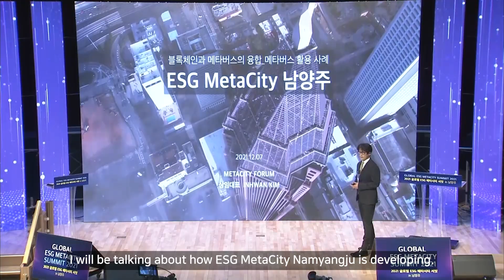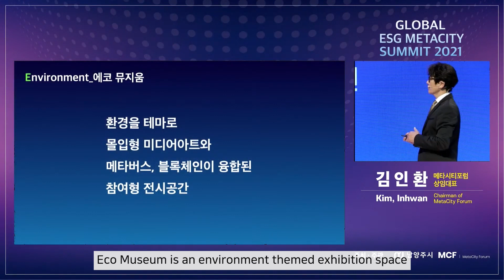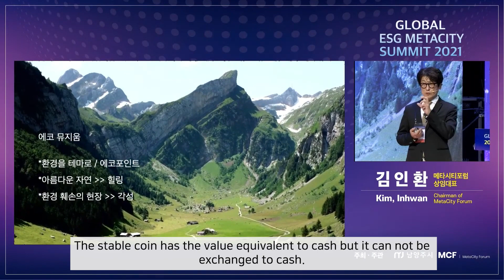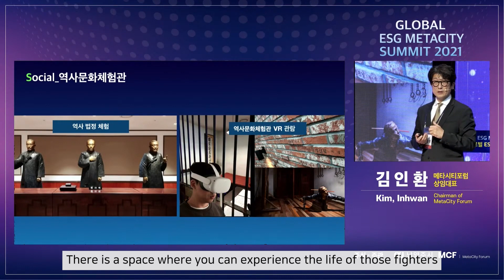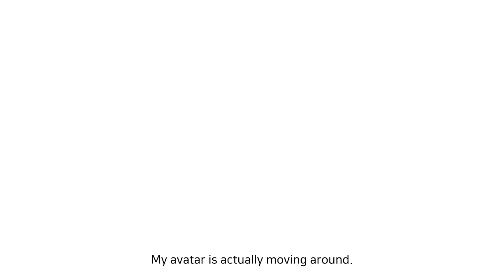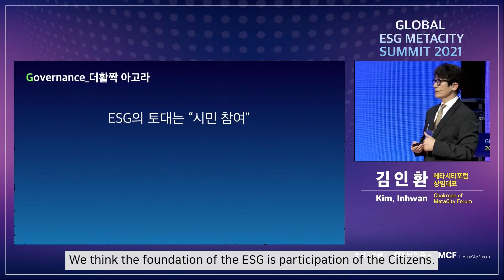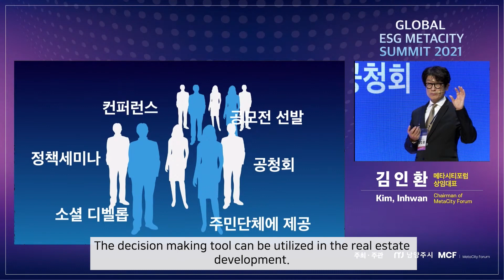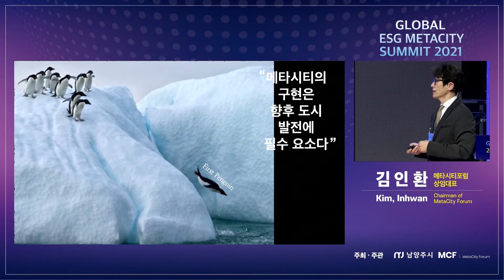'Convergence of the Metaverse and blockchain', shared by chairman of the BOSAGORA Foundation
In-hwan Kim, chairman of the BOSAGORA Foundation and executive representative of the MetaCity Forum, announced a blueprint for MetaCity, which is a convergence of the Metaverse and blockchain that BOGAGORA is building, as a use case.

More details about immersive media implementation for Eco-Museum, “Social Develop,” a citizen-participatory urban development platform utilizing new technologies to be built in MetaCity can be found in the video.